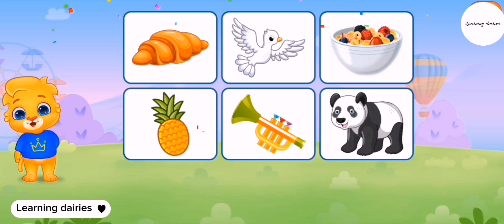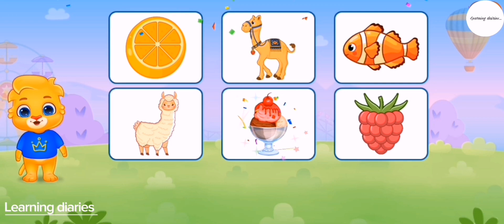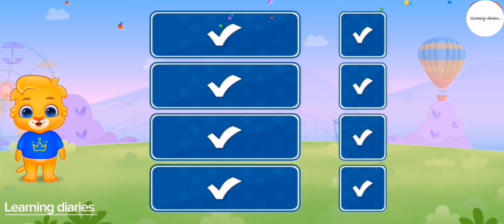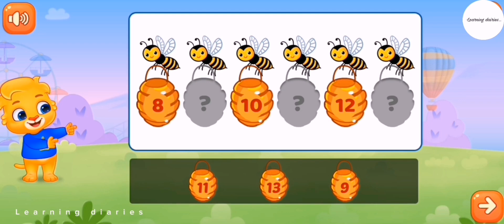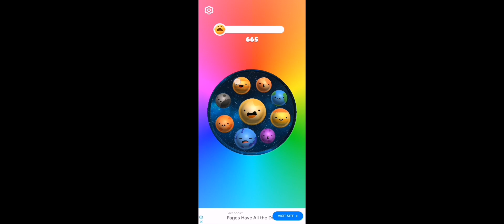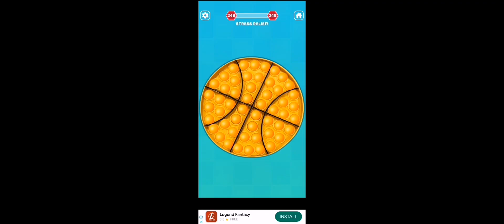learning videos/for kid/learn phonics song/abcd/counting/animated/nursery school rhymes for kids/123